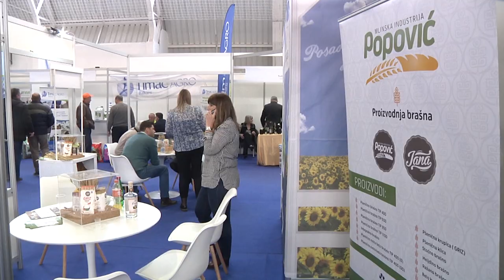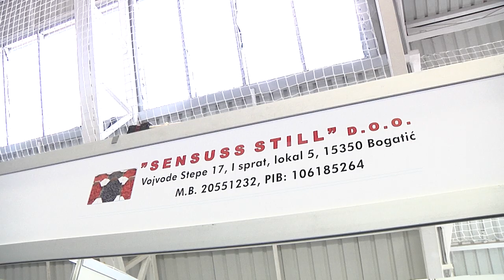Međunarodni sajam poljoprivrede "Bogatić 2022" - Reportaža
Proizvodnja: "Masterik" "Perfect", mart 2022.